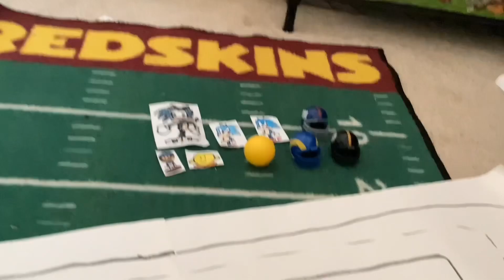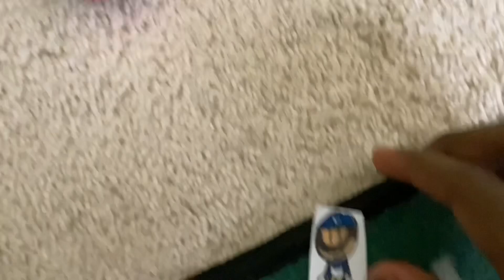T&N 12.5: COMMING Soon For T&N